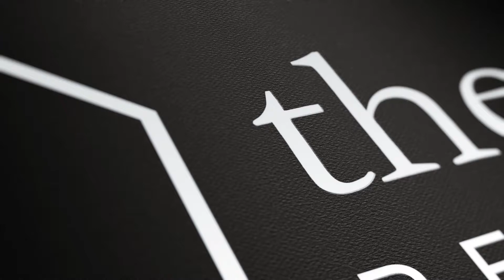Welcome to My YouTube Channel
the HōM co. | A Real Estate Super Team | Bringing you the latest information for you, your home and your family. |  Currently Serving: Metro Atlanta & Greater Chattanooga, North Georgia, East Tennessee With Teams In Florida, North And South Carolina To Be Coming Soon!

Looking to buy a home?

Looking to sell a home? Learn the value of your home in today's market